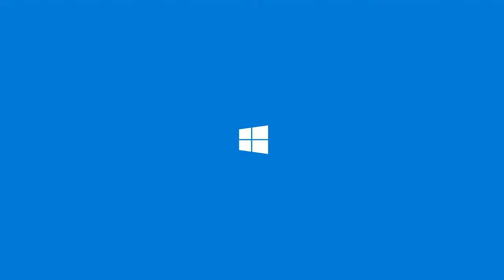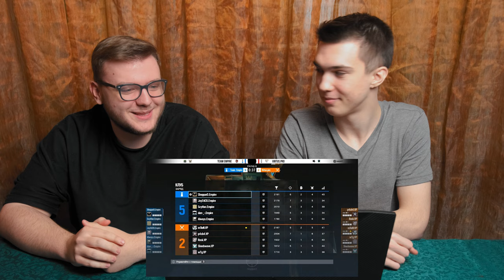Grand Final Challenge #1: Rainbow Six Edition (with Always and dan-_-)